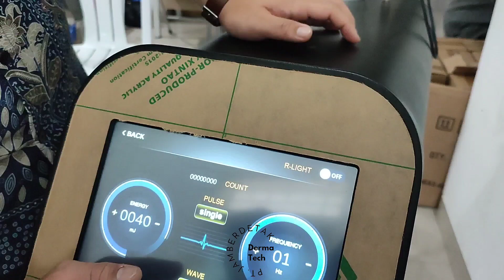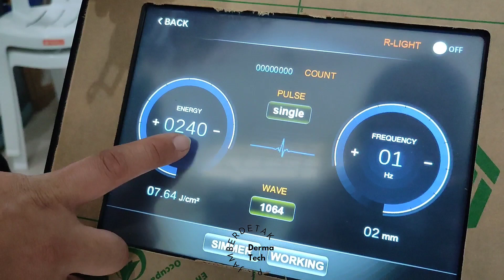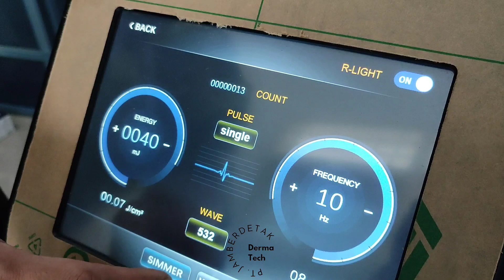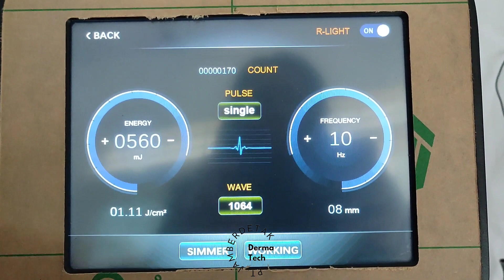Tutorial & Cara Pakai Picotech LSP 202